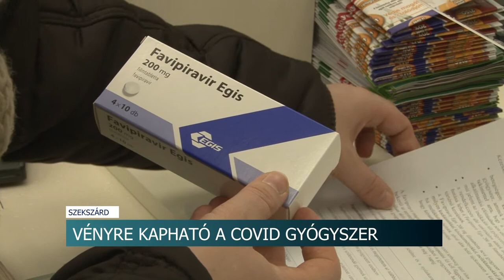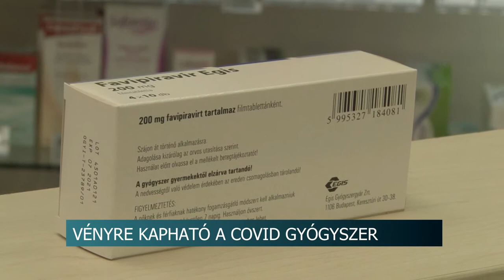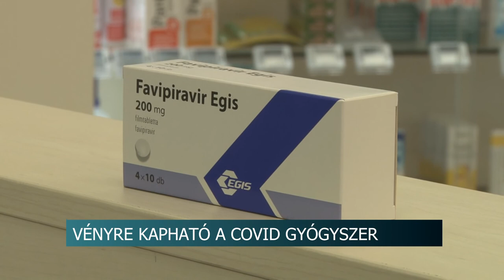20210311 hirado favipiravir venyre kaphato